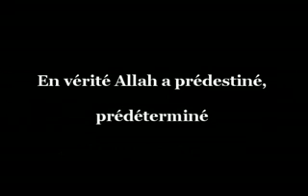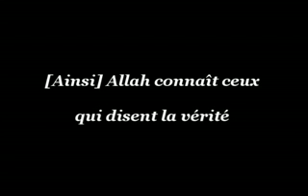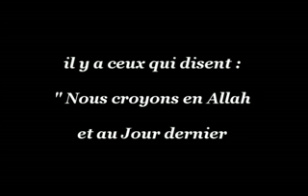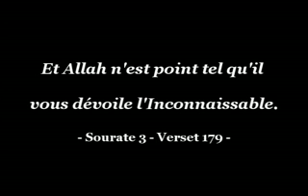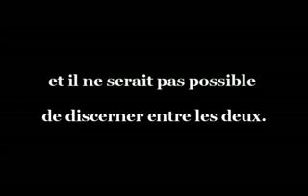"Al Fitân" (Les épreuves) - [Shaykh Salîh Al-Fawzân]